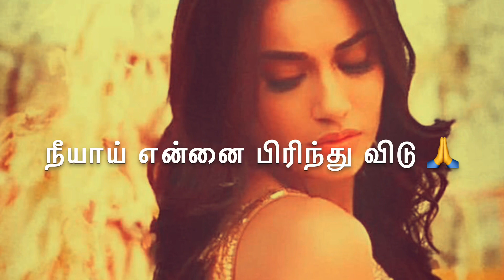நானாய் உன்னை வெறுப்பதற்கு முன்னர் நீயாய் ஒதுங்கி விடு Neduntheevu mukilan Tamil sad poem 2020